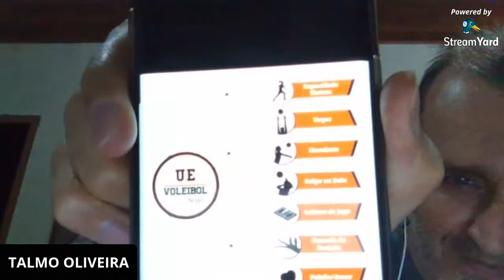#28 - Talmo Oliveira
Recebemos o campeão olímpico Talmo para falar de sua carreira como atleta e treinador, além do seu projeto Universidade de Esportes

- Acompanhe o nosso canal no Telegram e fique por dentro de todas as novidades